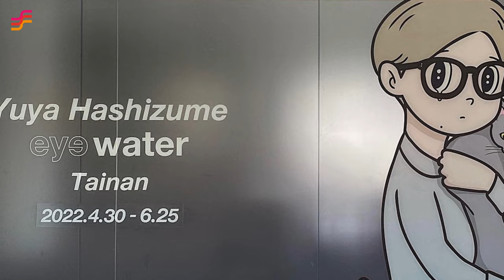非池中藝術網｜索卡藝術｜橋爪悠也個展 — eyewater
【 SOKA ART 索卡藝術 ｜eyewater–橋爪悠也個展 】
近年來日本藝術家橋爪悠也在亞洲藝壇備受矚目，索卡藝術非常榮幸邀請到藝術家來台舉辦首次大型個展「eyewater」。
展覽將於2022/4/30－6/25在台北與台南同步開幕。作品由單色背景襯托的「超扁平」動漫風格人物，眼角含淚並即將落下的瞬間，是橋爪悠也最受歡迎的《eyewater》系列。

本次展覽將展出此系列的相關作品，並將他和愛貓「Morokoshi-san」的親暱日常一同帶入他的繪畫世界。這次我們也將與臺虎精釀合作推出「臺虎生啤酒〈嗨〉索卡藝術 x 橋爪悠也限定版」，以本展覽主視覺為酒標，將生活與藝術相結合，一組6款，於展覽期間限量發售，期盼締造2022年春季藝術圈最火熱的話題。
展期｜2022/04/30 (Sat.) - 2022/06/25 (Sat.)
地點｜索卡藝術．台北丨台北市中山區堤頂大道二段350號
            索卡藝術．台南丨台南市安平區慶平路446號